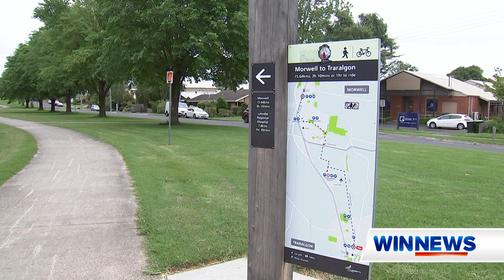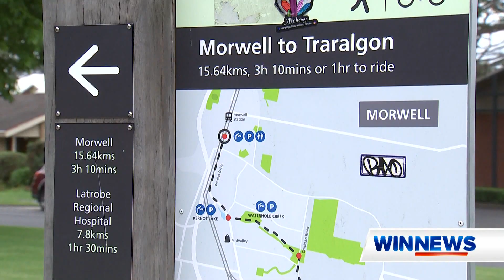Calls to extend the Traralgon to Morwell shared path to Moe, LOCAL NEWS, 09/11/2023